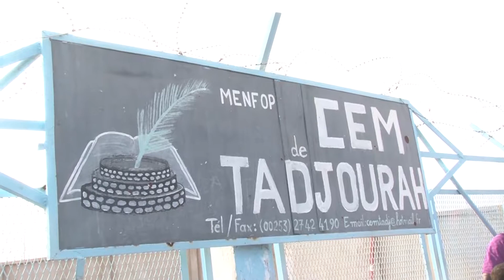10 LA RENTREE SCOLAIRE A TADJOURAH+EXTRAIT EN FR